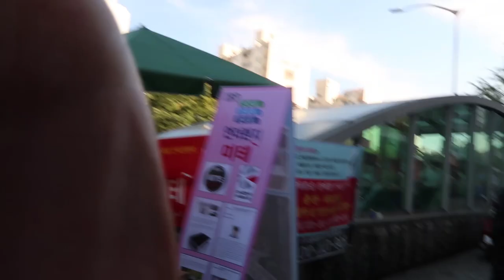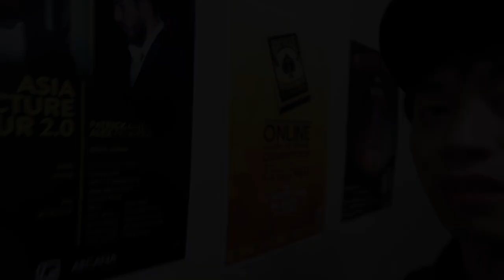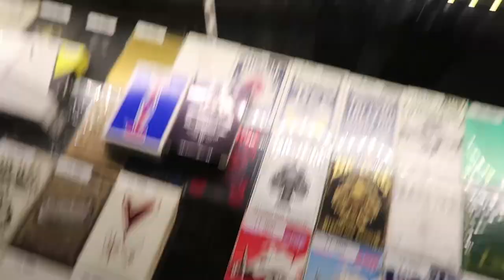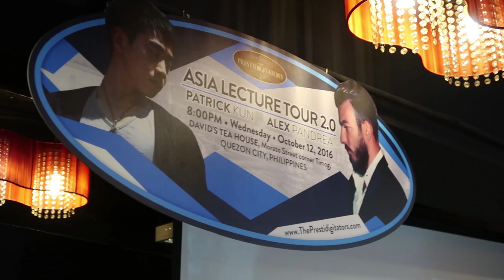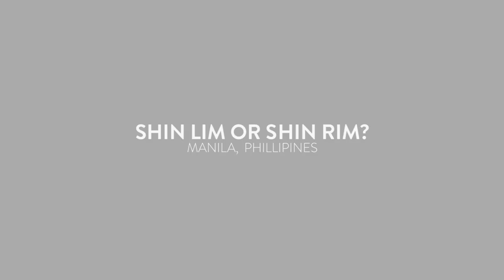Our Crazy Tour in Asia (Seoul & Manila) | PKVLOG EP01 x Patrick Kun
Welcome to my very first VLOG! Alex Pandrea and I have been traveling around Asia and filmed our journey along the way. We found Pikachu, ate Balut (Duck Embryo) and much more. Watch until the very end for a funny blooper!

ติดตามผมในโลกโซเชียวได้เลยที่นี่